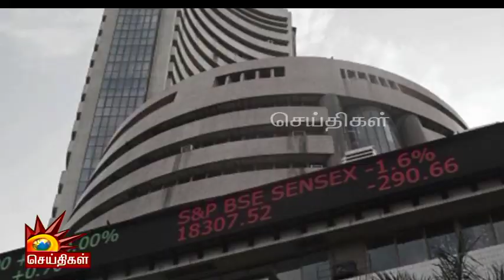DMK பத்தி BJPக்கு ஒன்னும் தெரியாது | Sinthanaikalam 1 | BJP | Natta | Modi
DMK பத்தி BJPக்கு ஒன்னும் தெரியாது!